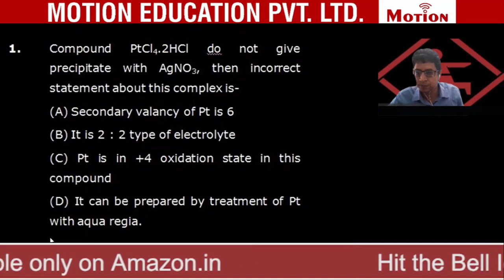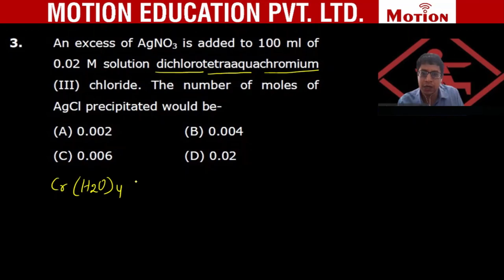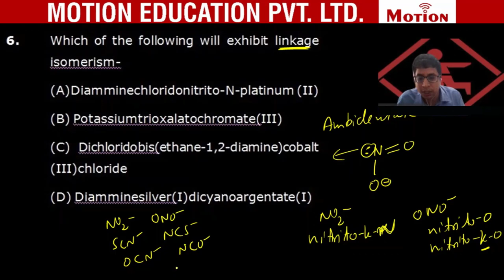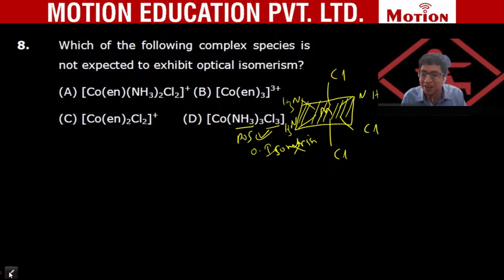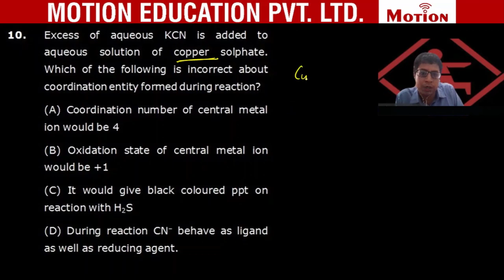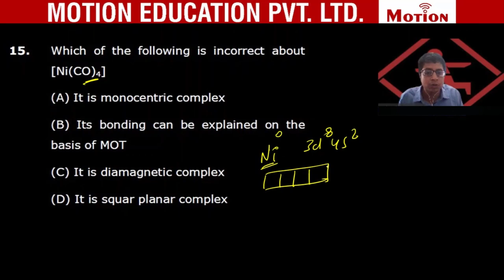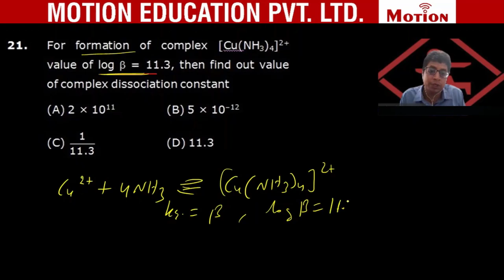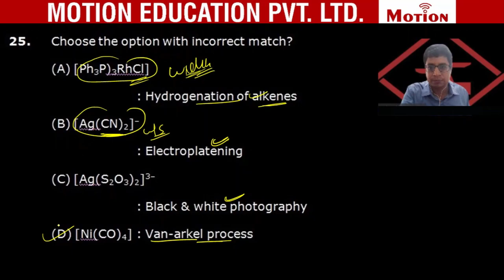NEET Maha Revision 2021 - Chemistry - Co-ordination Compounds By Sudesh Sir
Motion introduces NEET 2021 Maha Revision to turn all NEET aspirants dreams into reality. NEET Maha Revision Course will definitely cover the complete syllabus, make your preparation 10X faster and highlight all the important topics and points. You can lead ahead by studying through this Free Revision Course available on Motion NEET.